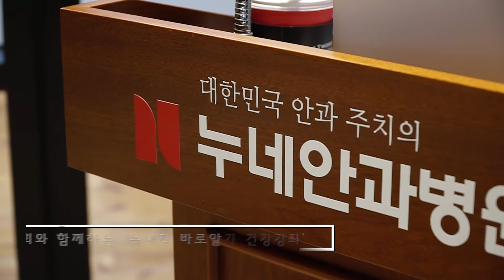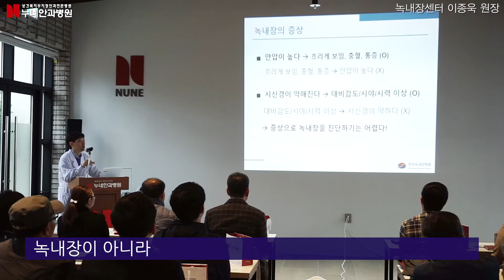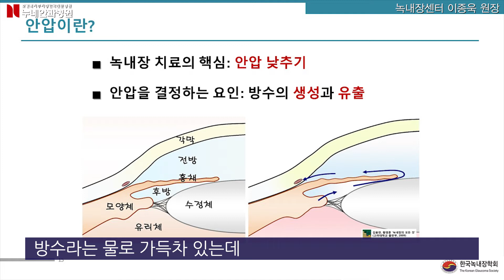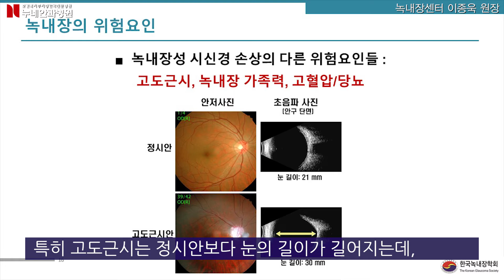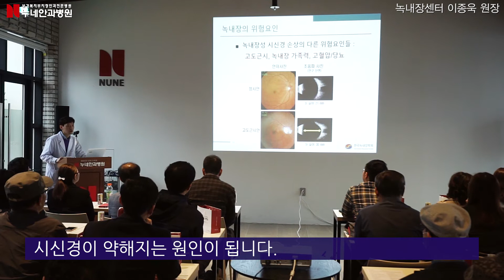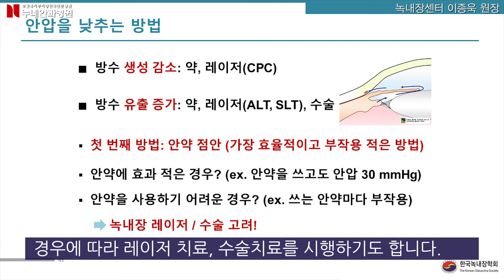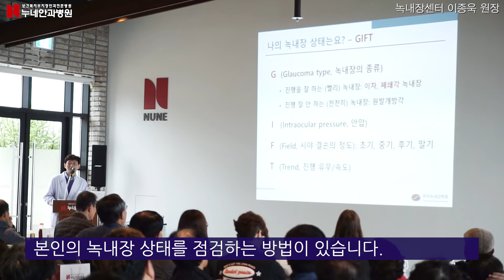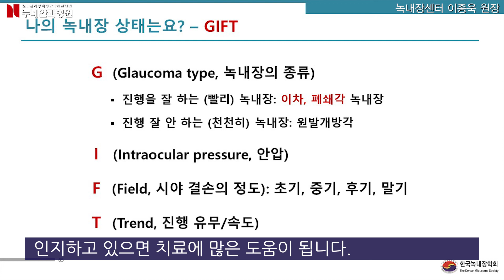녹내장 원인부터 치료방법! "녹내장 바로알기"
대구 누네안과병원 녹내장센터 이종욱원장의 녹내장 바로알기

대구 누네안과병원 누네홀에서 있었던 녹내장 강의영상 입니다.
80석 누네홀이 꽉차서 자리가 없을 만큼 많은 분들이 참석해주셨습니다.

녹내장은 꾸준히 관리하면 진행을 늦추거나 멈추게 할수 있습니다.
포기하지 마시고 원장님과 함께 끝까지 치료 하시기 바랍니다.^^

· 카카오톡 : @누네안과병원